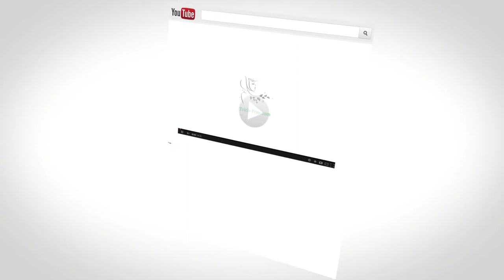Trichotillomania And Hair-Pulling: Here's The REAL Reason You're Doing It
** 100% FREE MASTERCLASS available for a limited time only We'll teach you the secrets of simple, straightforward freedom from out-of-control hair-pulling - no matter how long it's been a problem, how hard it's been for you to stop, or what you've tried in the past to get better without success.  None of that matters anymore! All that matters is what you do about it starting right now.

The Trichotillomania Relief Specialists™ are rated "Excellent" by Trustpilot!

** Reclaim control your self-control and your self-esteem! View this 100% FREE 90-minute video introduction to the power of The Trich-Free Mindset Solution™

If you’re like most of our trichotillomania clients, you’ve found yourself wondering what the heck makes you keep doing this thing you KNOW you really hate doing - pulling your hair, your eyebrows or your eyelashes -  but just can’t seem to stop.

In this week’s video, Trichotillomania Relief Specialists™ co-Founder and Executive Director Robert Mantell pulls back the curtains on this mystery, revealing the unconscious processes that propagate continued hair-pulling, eyebrow-pulling and eyelash-pulling - even though (consciously) you wish you could stop.

Most importantly, you’ll learn how you can use this newfound insight to begin reclaiming a sense of choice and control over your hair-pulling behavior.

Trichotillomania Relief Specialists™
Stop Trichotillomania, Hair-Pulling, Eyelash Pulling and Eyebrow Pulling

Suffering with Trichotillomania?

4 out of 5 of our clients find they are able to stop pulling after just their very first session with us!

For more information about our revolutionary Accelerated Personal Breakthrough Technology™, or to learn how we can help you overcome even the longest-lasting, most “therapy-resistant” cases of trichotillomania, please visit the Trichotillomania Relief Specialists’ or call us toll-free at (833) TRICH-FREE / .  We’d like to hear from you!

Interested in learning more about our revolutionary 90-Day Distance Personal Breakthrough Coaching Program™ for the rapid relief of trichotillomania?  Here’s where you can go to learn all about it

Take your life back! - Reclaim the natural Trich-Free YOU by rediscovering your freedom, your peace of mind and your happiness!